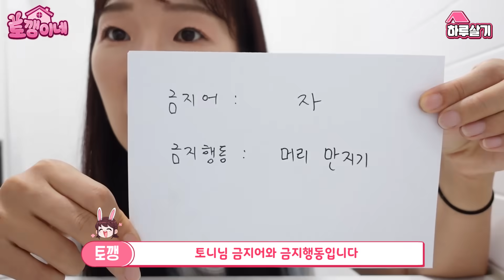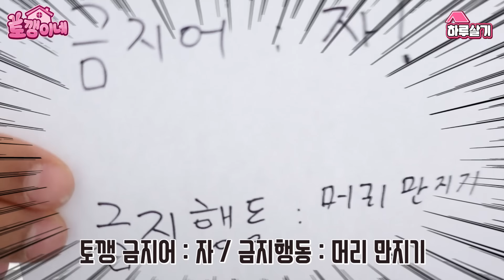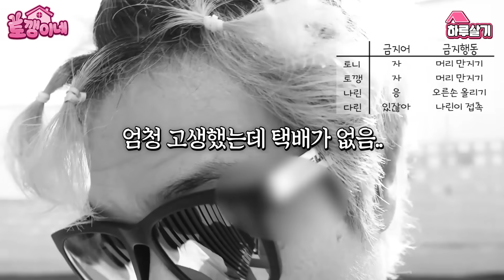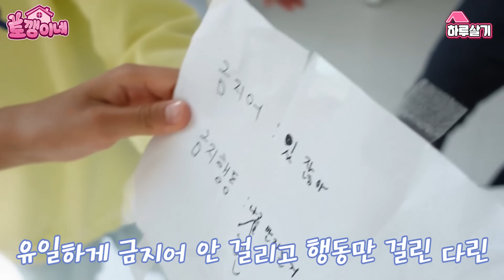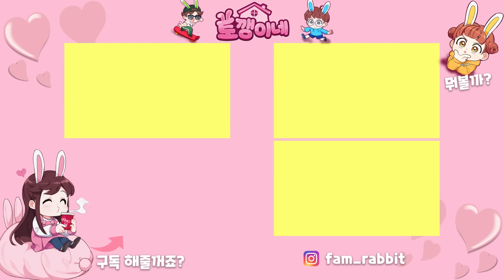금지어 하루살기 업그레이드 버전! 금지행동 하루살기 대폭소 주의 ㅋㅋ 가족 일상 챌린지ㅣ토깽이네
오늘도 웃음 보장합니다 ㅋㅋㅋㅋㅋ

4가족의 신나는 일상에 빠져 볼까요?♡